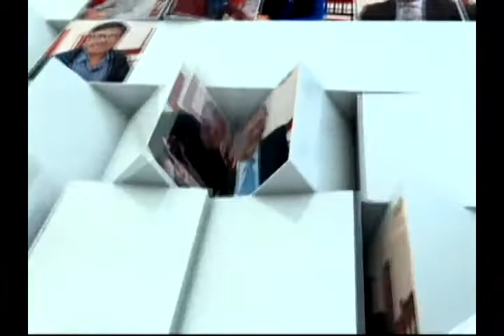HALLOWEEN 31 OCT SABOR A TIERRA BLOQUE 02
Hoy En Sabor a Tierra: HALLOWEEN PARTE 02
Visita nuestra página web:
Mira nuestras fotos en Instagram:
En Sabor a Tierra: HALLOWEEN PARTE 02
Categoría
Noticias y política
Licencia
Licencia d